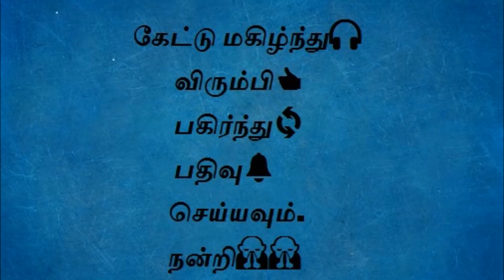Soundara kokilam (சௌந்தர கோகிலம்) Volume 3, chapter 14, part 5 - Tamil audio book